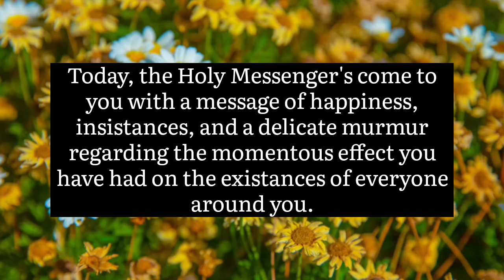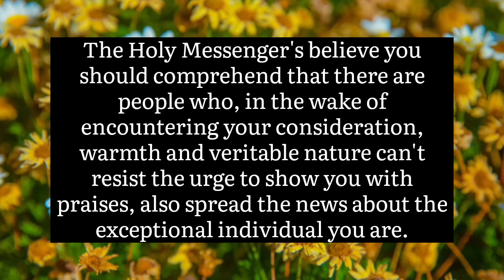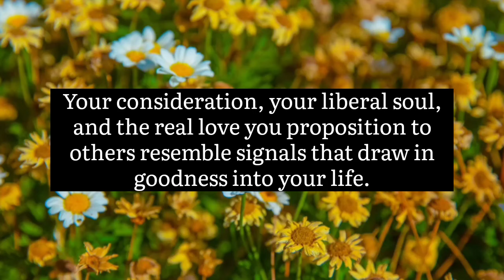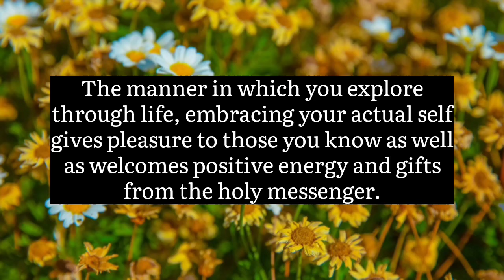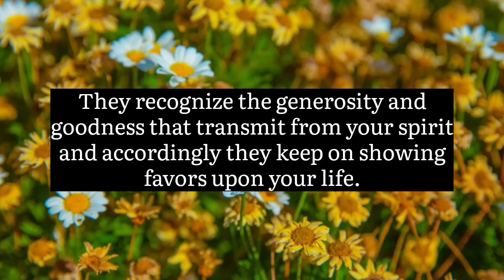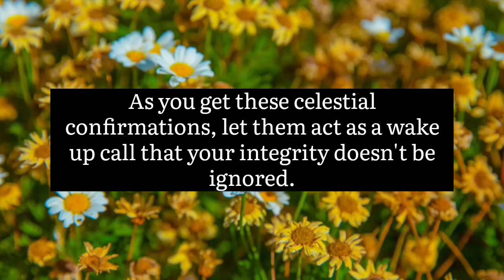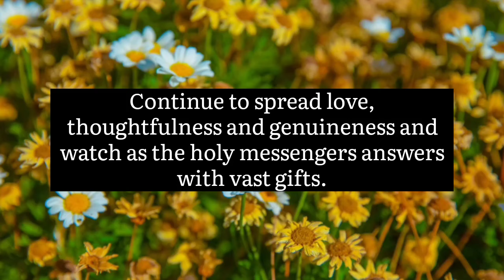💌God message today | This is about you. Someone is about to put a mark on your head tonight and...